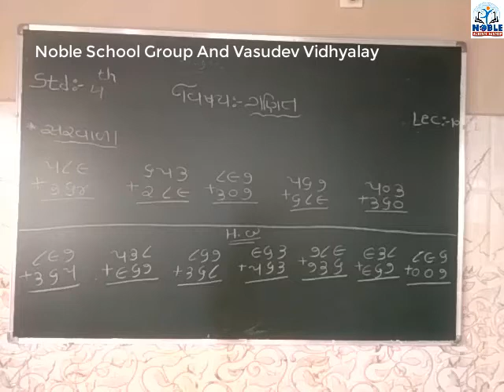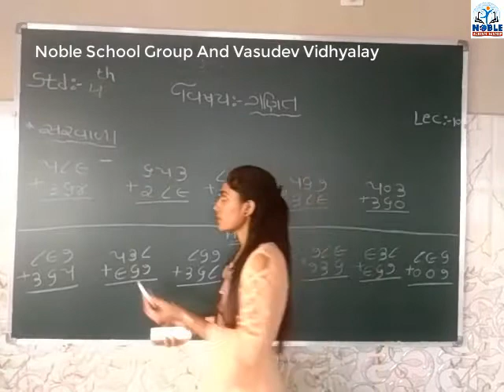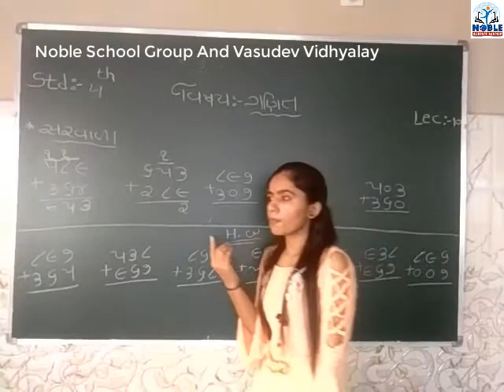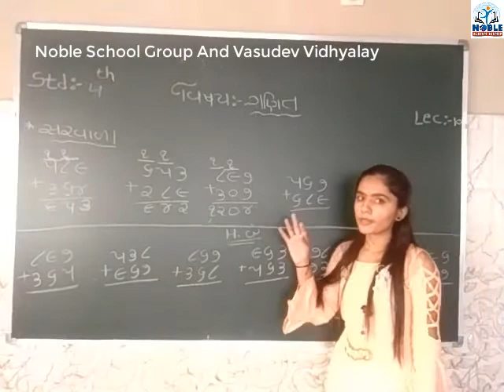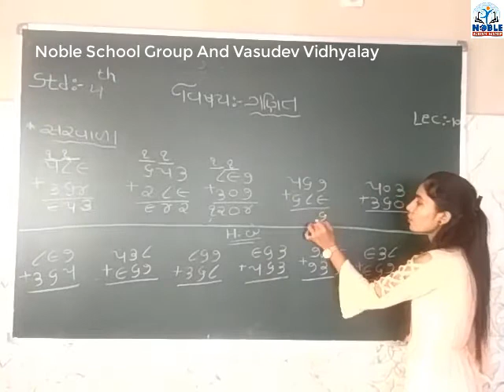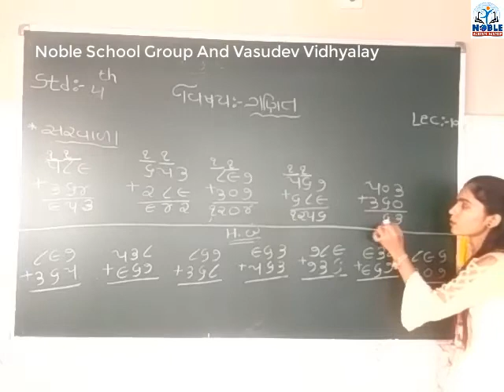Standard - 4 Maths Lecture Part - 10 By Nayana Madam Chavada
Std - 4 Maths Video Lecture - 10